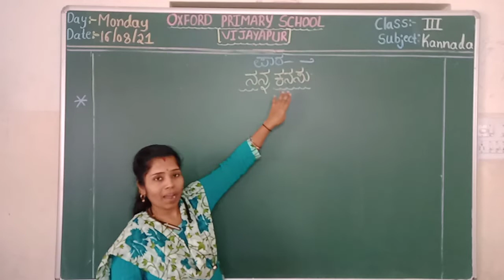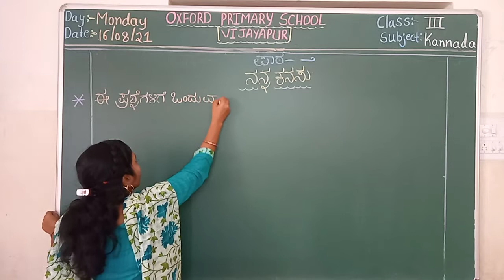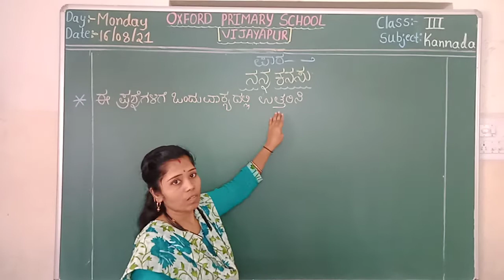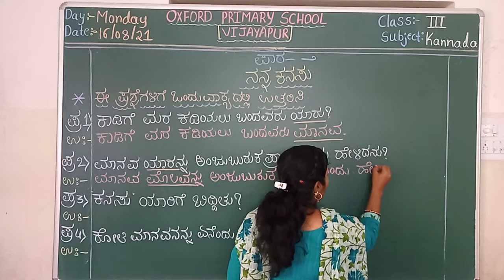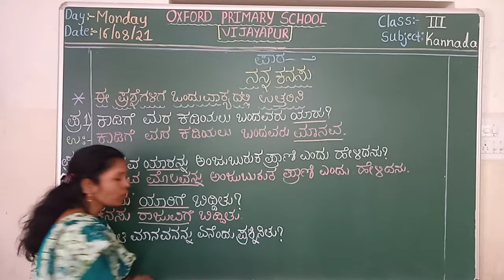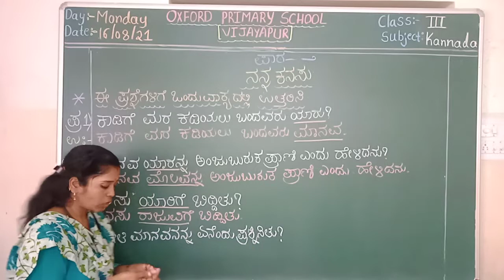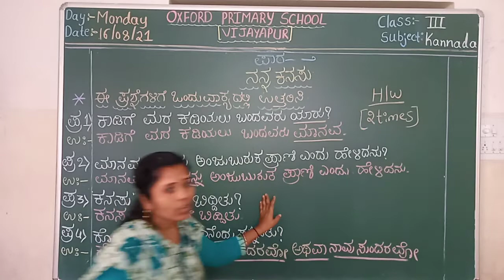3rd std Kannada 16/08/2021